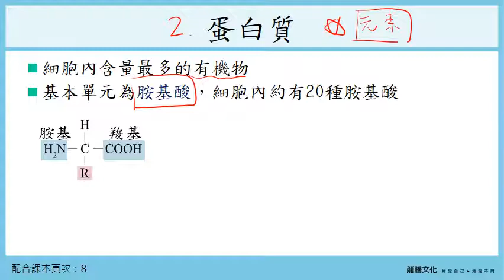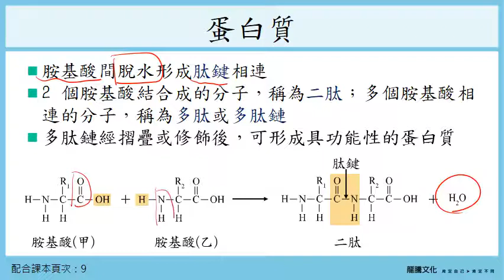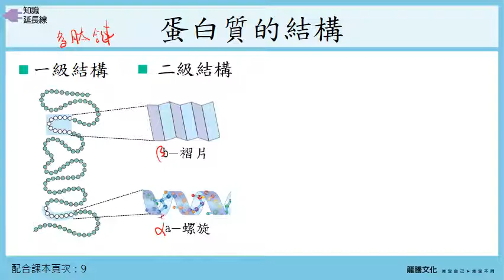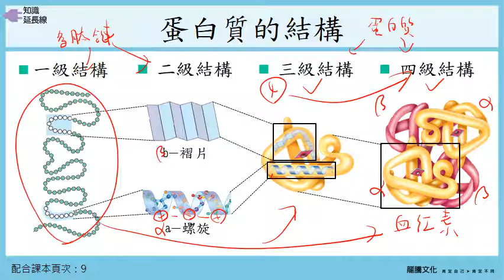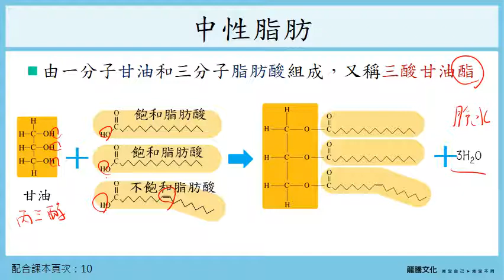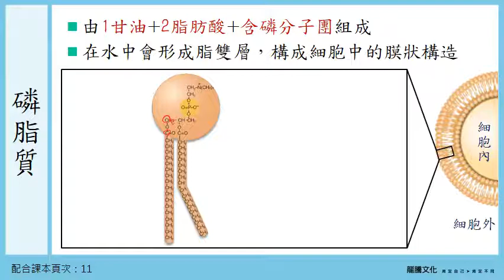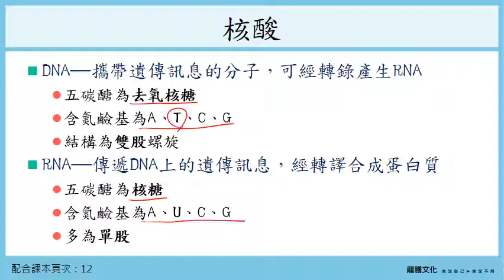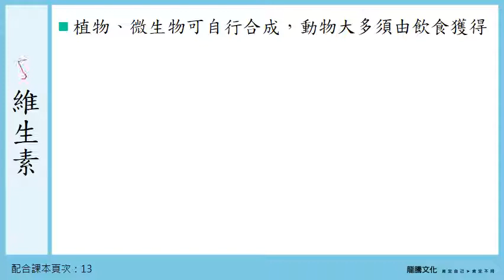108選生一1-1細胞的分子組成 2 蛋白質、脂質、核酸、維生素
1. 蛋白質的元素組成是CHONS，基本元件是胺基酸，結構請看一下影片。不同種類、順序、數量的胺基酸，會組成不同的蛋白質。肽鍵的鍵結要看。
2. 脂質的元素組成是CHO(磷脂質還多了NP)，三種的組成都不同，請看影片；要特別看磷脂質，因為與細胞膜有關。
3. 核酸的元素組成是CHONP，核酸包括DNA、RNA，核酸由核苷酸組成，核苷酸由鹹酸甜組成。ATP是一種核苷酸。
4. 維生素是一種有機物，包括脂溶性(ADEK)與水溶性(BC)。